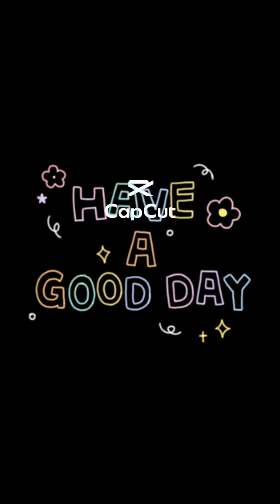let's eat simple breakfast- OFW Life